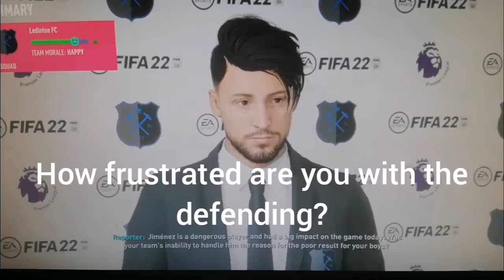Ledinton FC Road to glory (16)